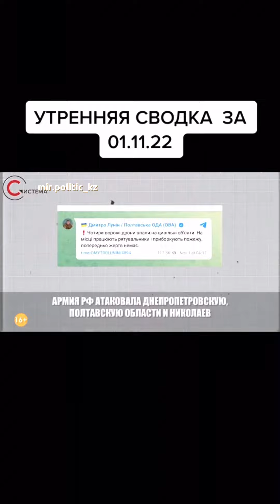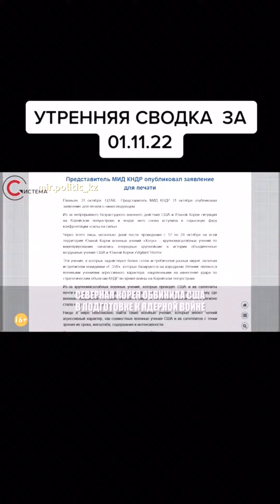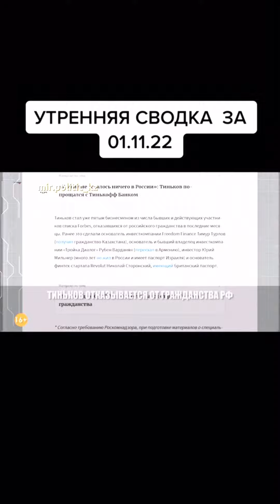Путин🇷🇺 завершает мобилизацию. Кадыров вышел против Путина